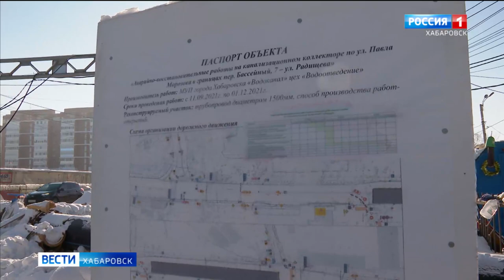Улицу Павла Морозова восстановят раньше срока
Ремонтные работы на канализационном коллекторе на Павла Морозова планируют завершить до начала апреля.